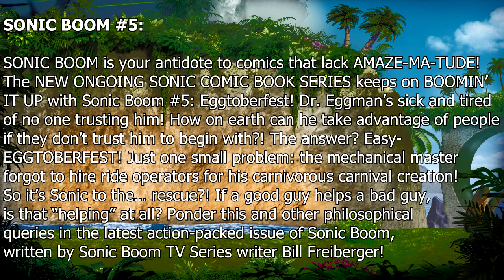Sonic Boom Commentaries Uncut: Ep 15 Pre-Show - "Off & Showrunning"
WITH SPECIAL GUEST: BILL FREIBERGER! (Executive Producer)

The man in charge of Sonic Boom's TV adventures joins Kevin, Jamie and Tom. In an incredibly detailed episode Freiberger explains the process of creating an episode of Sonic Boom and talks writing for the Sonic Boom comic. That and Kevin asks the question you really want to know - HAS Sonic Boom been renewed for a second season?
Check out LMC's YouTube channel for many more Let's Plays, unboxings and other video content!

Want to hear the full commentary including the uncut section? You can download a podcast version on itunes

GET SOCIAL: Last Minute Continue

GET SOCIAL: The Sonic Show